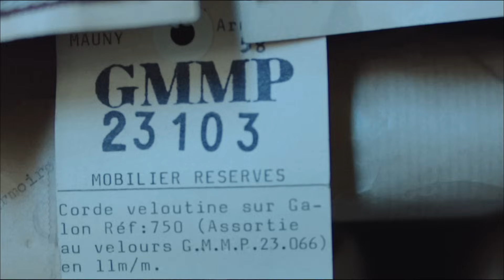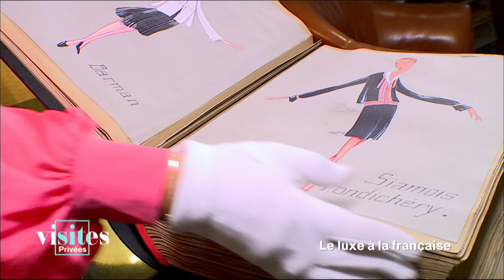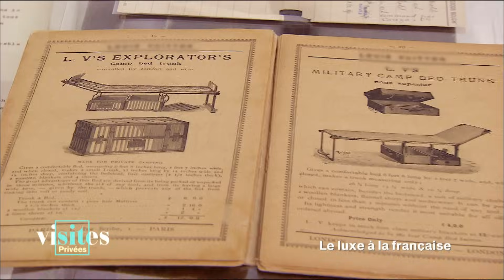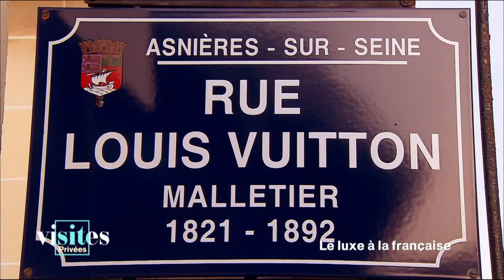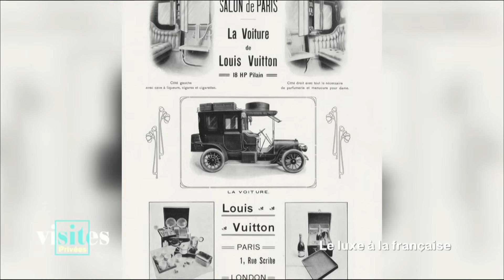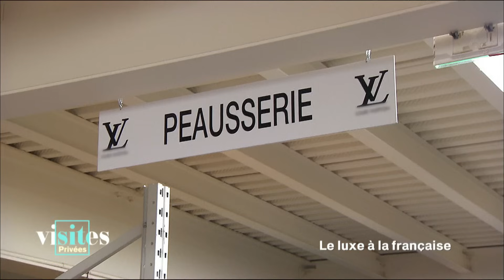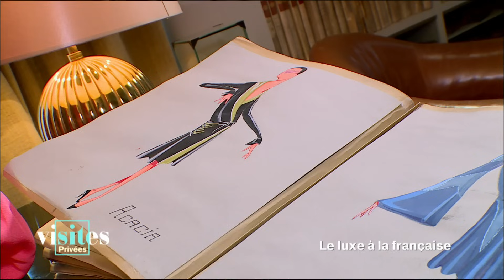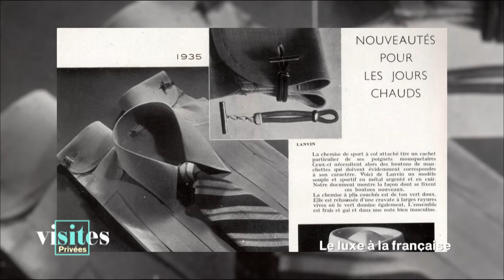Le luxe à la française - Visites privées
Le luxe à la française - Visites privées 18 octobre 2016
Jeanne Lanvin
Les Ateliers de Louis Vuitton
La Maison Lalique
Invitée Julie El Ghouzzi